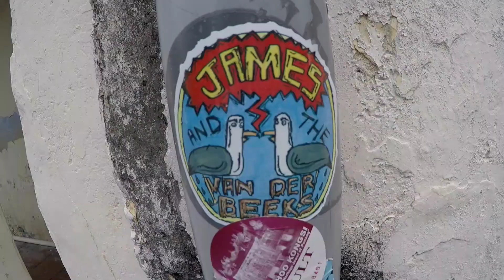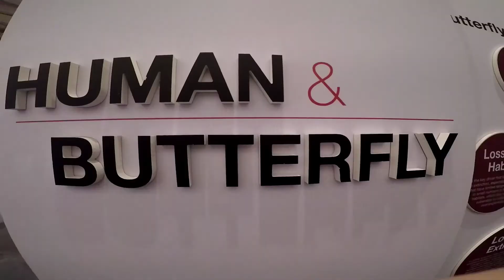South East Asia Part V Malaysia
The next instalment of our trip around South East Asia. This video was mainly shot on the islands of Penang and Langkawi in Malaysia and some bits in between.

Equipment:
Video all shot with GoPro HERO 5 Black
Photos all taken with Canon EOS 550D
Editing all done with Google PIXEL Smartphone